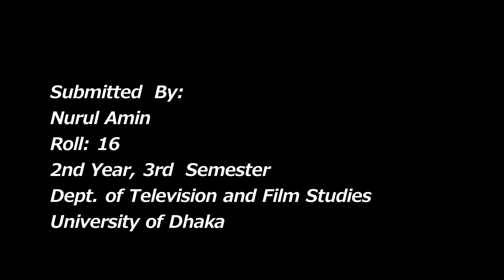Silent Love - a short film by Nurul Amin